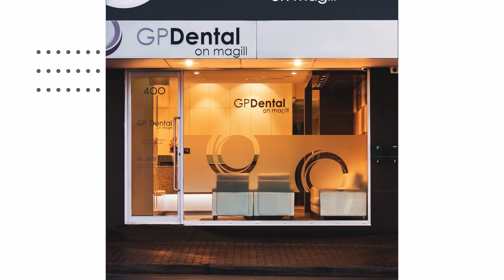Architecture Photography Reel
Introducing a stunning architecture photography  📷 slideshow showcasing commercial projects shot for various clients. Captured the essence of each property, highlighting its unique features and design elements.